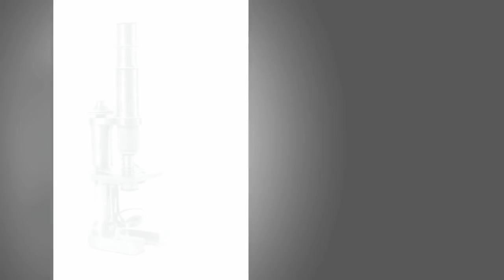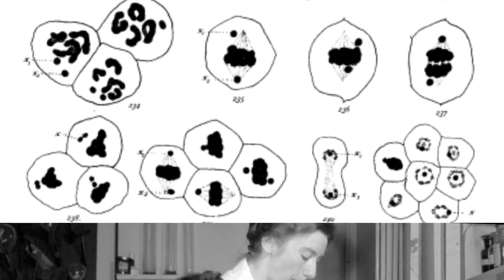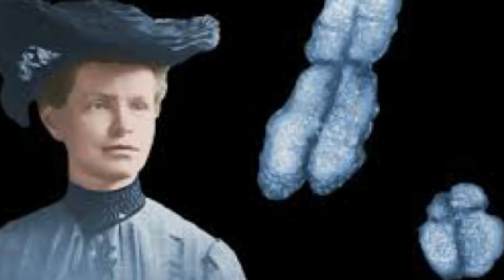nettie stevens experiment | experimentos de nettie stevens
Nettie Stevens discovered XY sex chromosomes. She didn't get credit because she had two X’s.

At the turn of the 20th century, biologist Nettie Stevens was driven to solve a scientific mystery that had perplexed humanity for millennia. The mystery was so simple but daunting: Why do boys become boys and girls become girls? In her pioneering work at Bryn Mawr College, Stevens discovered the sex chromosomes that make the difference.